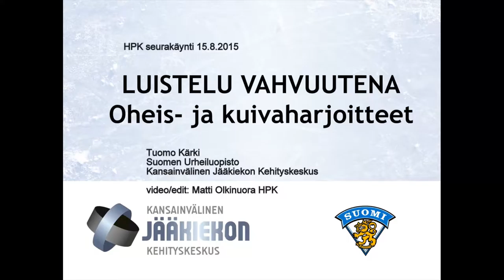7 Tuomo Kärki Kyykyt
Tuomo Kärki Koulutuspäällikkö
Suomen Urheiluopisto
Kansainvälinen Jääkiekon Kehityskeskus

HPK seurakäynnin taltiointi: Matti Olkinuora